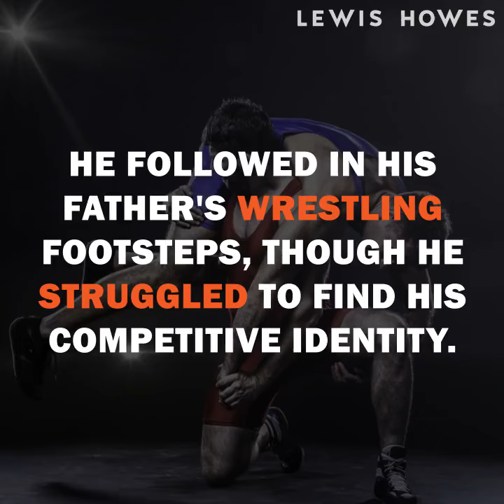Success Story Dwayne Johnson